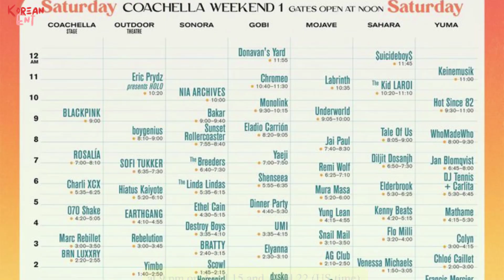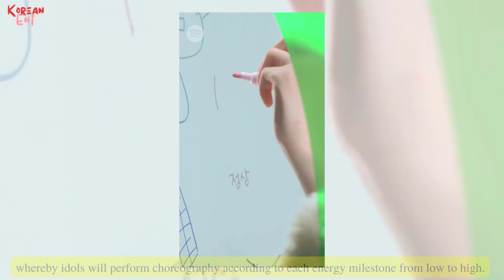Blackpink performance schedule at Coachella2023,trend dancing to Wonyoung's energy is controversial